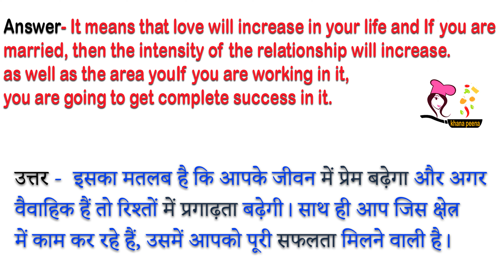Sapne me Rabbit Dekhna | सपने में खरगोश देखना | khargosh ka sapna dekhna | Rabbit dream meaning